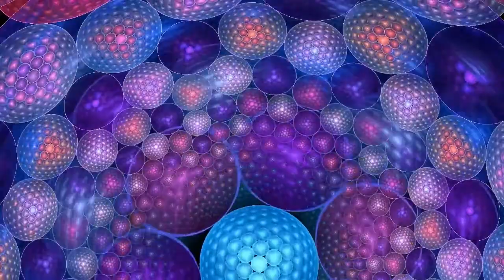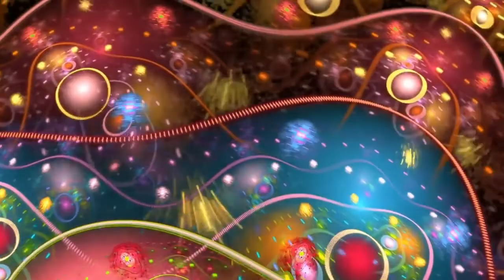Sir Troyan feat. The King (Burning Man) - Inexpressible Feeling ( Trippy Video )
Organic Music From The Soul...